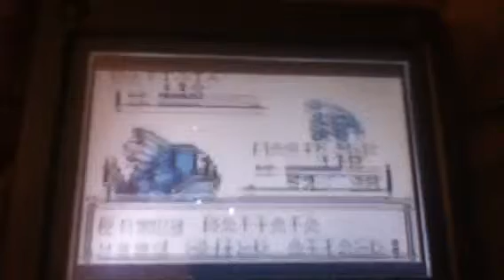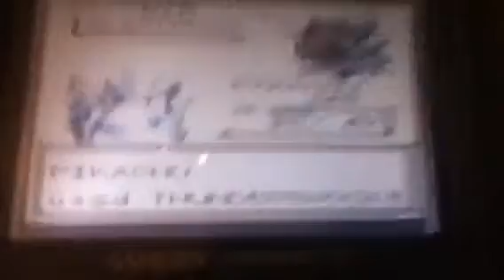Pokemon Blue Version Walkthrough part 41